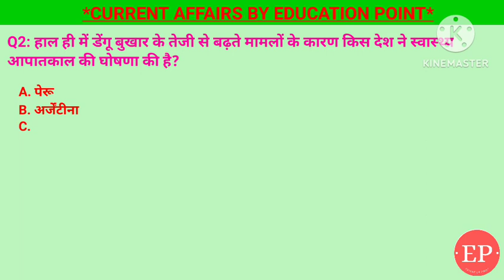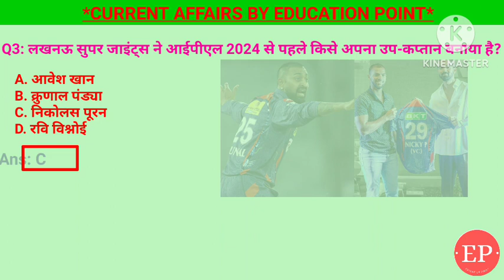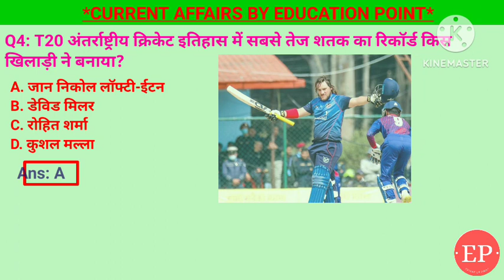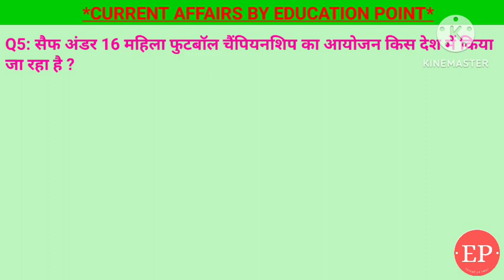2 March 2024| Daily Current Affairs |T20 अंतर्राष्ट्रीय क्रिकेट में सबसे तेज शतक|डेंगु बुखार आपातकाल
2 March 2024| Daily Current Affairs | T20 अंतर्राष्ट्रीय क्रिकेट में सबसे तेज शतक| लखनऊ सुपर जाइंट्स

Nepal T20I Triangular Series | World Record Alert | Nepal vs Namibia | Highlights

1. सैफ अंडर 16 महिला फुटबॉल चैंपियनशिप का आयोजन किस देश में किया जा रहा है ?- नेपाल
2. T20 अंतर्राष्ट्रीय क्रिकेट इतिहास में सबसे तेज शतक का रिकॉर्ड किस खिलाड़ी ने बनाया?- जान निकोल लॉफ्टी-ईटन
3. लखनऊ सुपर जाइंट्स ने आईपीएल 2024 से पहले किसे अपना उप-कप्तान बनाया है? - निकोलस पूरन
4. हाल ही में डेंगू बुखार के तेजी से बढ़ते मामलों के कारण किस देश ने स्वास्थ्य आपातकाल की घोषणा की है?- चिली
5. रिपोर्ट के अनुसार किस भारतीय राज्य में तेंदुए की आबादी सबसे अधिक दर्ज की गई?- मध्य प्रदेश

nepal, namibia, cricket, t20, fastest century, world record, highlights, nepal cricket, cricket in nepal, trending, youtube, streaming live, watch live, fancode, full match highlights

IPL 2024, 2024 IPL, Indian Premier League 2024, Lucknow Super Giants, LSG Team 2024, Lucknow Team Squad 2024, Lucknow Team Players List 2024, IPL 2024 Lucknow Super Giants Squad, Sports Canvas